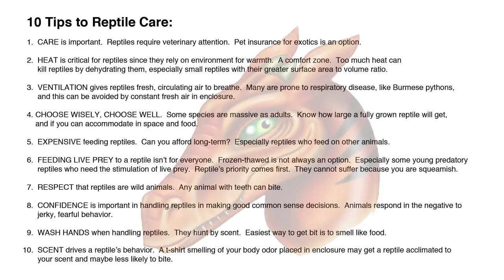Rock Python eats Pig (Time Lapse x3)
Pythons are remarkable at swallowing large food.

One of the heaviest snakes in the world.

Health insurance is available for exotic pets for health or injury, as per end of video.  Shop around.  Make sure to take care of your reptile companions.

Video taken on June 26, 2017 of an African Rock Python (Python sebae) eating a pig.

This video focuses on the science of reptile behavior that supported a master's thesis in zoology.  Video is made public for the citation for junior high school, and high school science reports.  Also recommended for college and graduate level source citation for zoological biostatistics.

Two points of this video:  One, as seen in video, a snake's lower jaw is not joined at the front by a rigid symphysis as mammal jaws are, but by an elastic ligament that allows the two halves to spread apart, connected in front by an elastic ligament.  Each half of lower jaw moves independently.  Quadrate bones at the back of snake's skulls at attachment points to lower jaws, are not rigidly attached.  They pivot allowing vertical and horizontal rotation.  This allows ingestion of prey such as this feeder pig.

Two, the two lower jaws move independently of one another.  The quadrate bone is not rigidly attached to the skull, but articulates with the skull at one end and is therefore free moving.  Jaws of snakes do not dislocate.  One of the enduring myths of snake feeding mechanisms is that the jaws detach.

Close up shot.  Video shows the “transport cycle” to get the pig into the python's throat.  Called a pterygoid walk, the snake opens its jaw and alternately ratchets its upper jaw with its two rows of teeth over the bird, in turn “walking” its mouth across it.